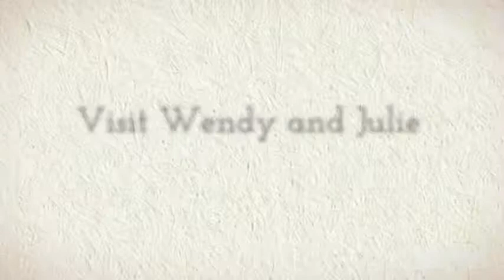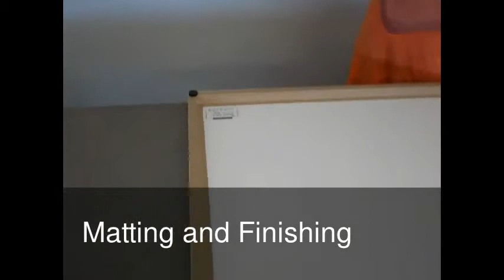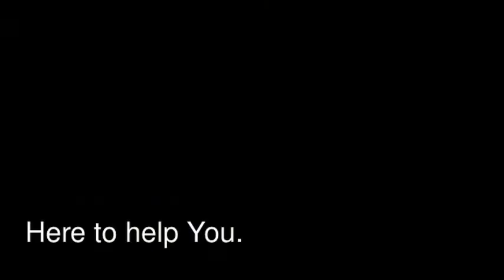Harrison Picture Frame Productions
Harrison Picture Frames, Mount Maunganui